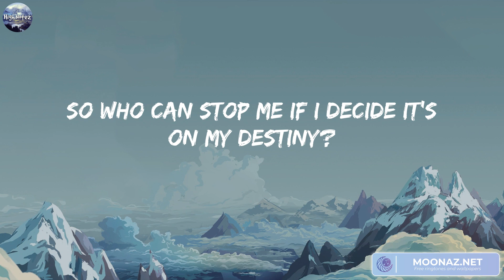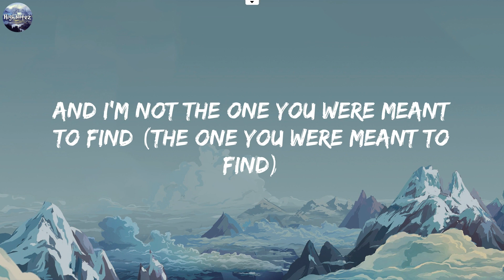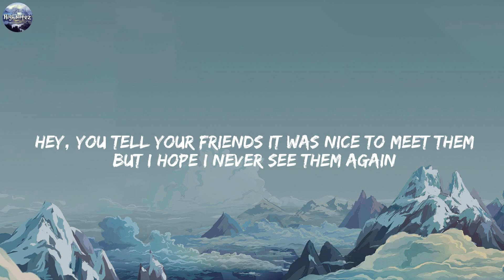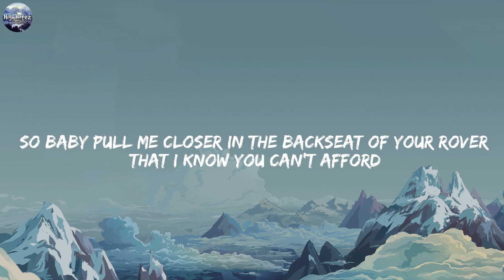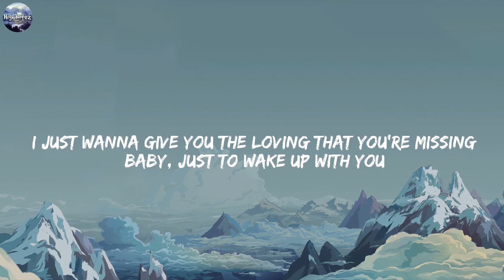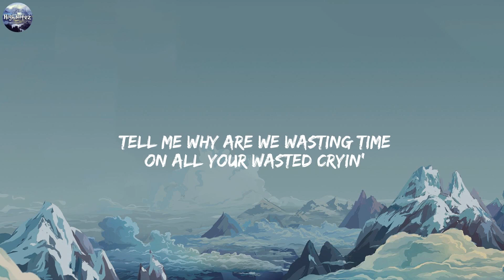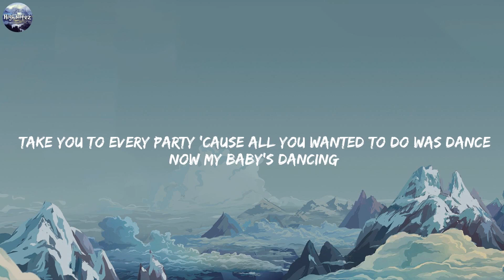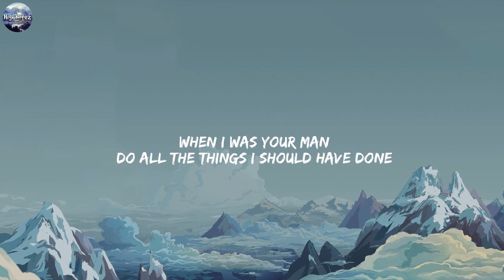Rewrite The Stars - James Arthur ft. Anne-Marie (Lyrics) / Ed Sheeran, Shawn Mendes, The Chainsmoke